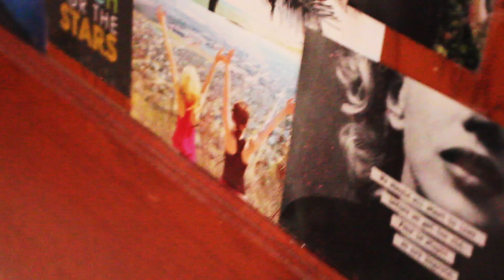21 Things to Do in 21 Years ‣ TiaTravels24 ♡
Hello friends ❤️

Thank YOU for visiting my area on the internet!

‣ Based in Oshkosh, Wisconsin 📍‣ Real Estate Agent 🏡
‣ Aspiring World Traveler 📸 ‣ Avid Experience Seeker 👣

I want to live in a world where we all share, learn, grow together.
Ready to join me?